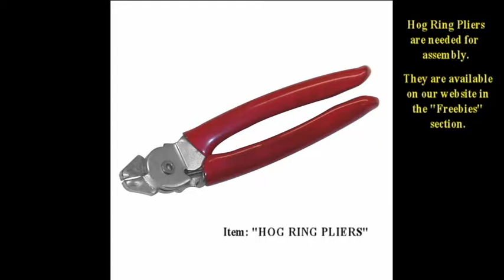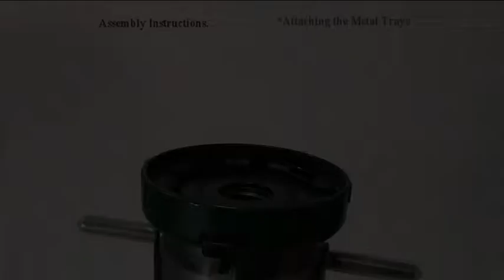506D Assembly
506D 506DW 506D-BLA 506DW-BLA Assembly Instructions.